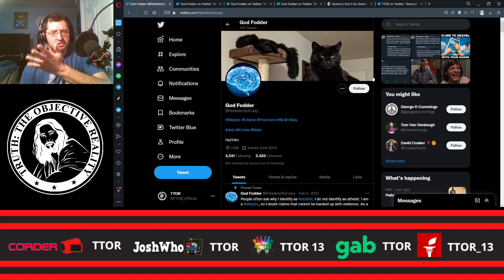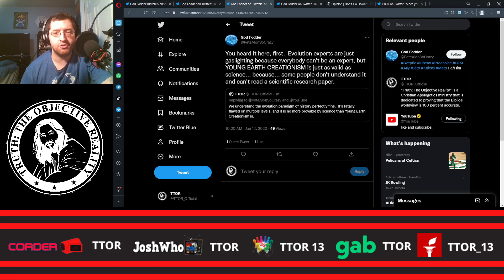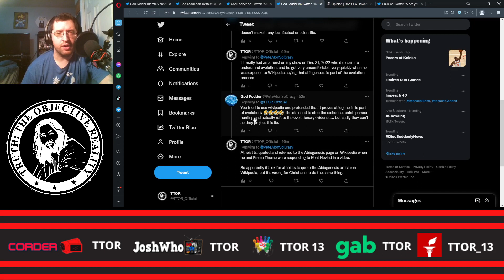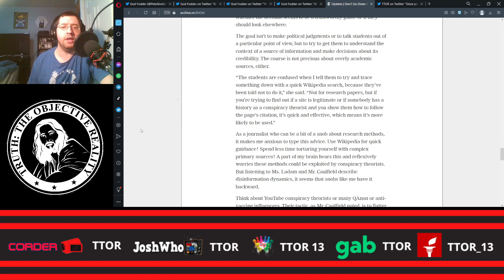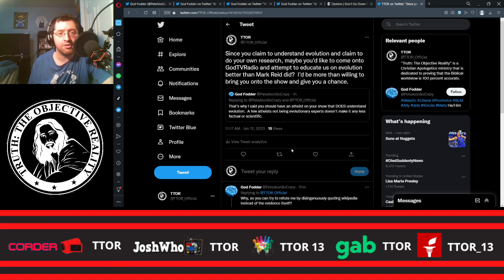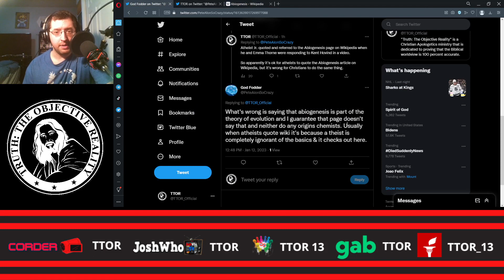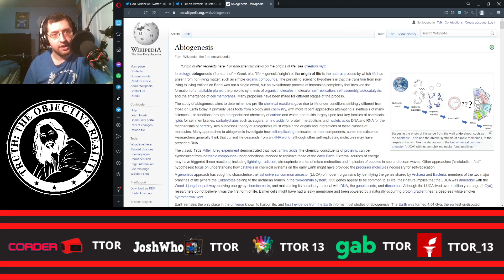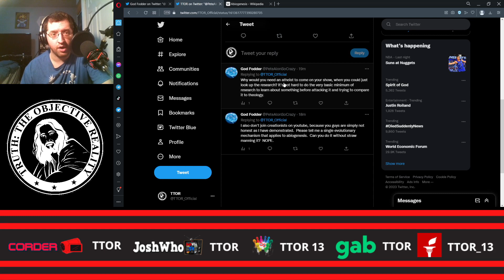Atheist User God Fodder Instantly Backs Out Of Coming Onto GodTVRadio Like A Coward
Apologist Justin Derby exposes atheist user God Fodder for instantly backing out of coming onto GodTVRadio to prove Justin wrong on evolution & abiogenesis after he criticized Justin for not having knowledgeable evolutionists like him on the show.

If you want to buy “Another Inconvenient Truth 2: Defending Young Earth Creationism”, you can go to: